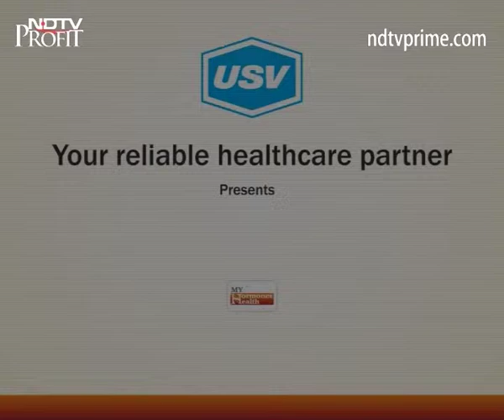Dr. Prashant Somani 1